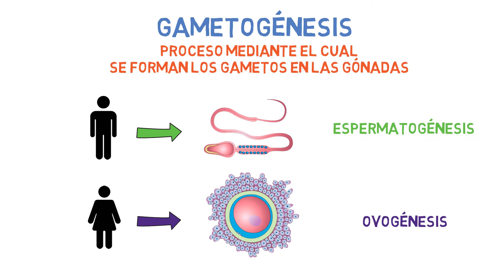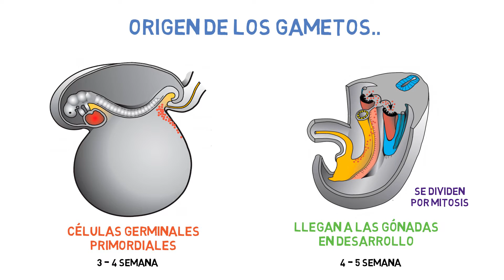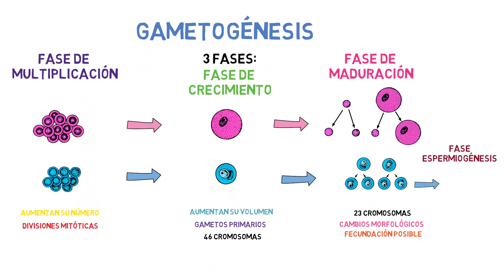✅ GAMETOGÉNESIS ¿Como se forman las gametas? | EMBRIOLOGÍA 📚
La gametogénesis es el proceso mediante el cual se forman los gametos masculinos y femeninos en las gónadas.
En el caso del hombre, la formación de los espermatozoides se denomina espermatogénesis y tiene lugar en los testículos.
Por otro lado, en la mujer.. la formación del ovocito se denomina ovogénesis y se lleva a cabo en los ovarios.

⌚Marcas de tiempo:

Introducción 00:00
Concepto de Gametogénesis 00:06
Origen de los Gametos 0:36
Fases de la Gametogénesis 1:24